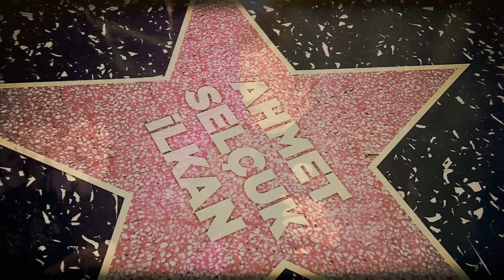Selami Şahin - Yanımda Sen Olmayınca - (Ahmet Selçuk İlkan-Unutulmayan Şarkılar) (Official Video)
(Ahmet Selçuk İlkan - Unutulmayan Şarkılar)- 2016

YANIMDA SEN OLMAYINCA

HAYATIN NE ANLAMI VAR
YANIMDA SEN OLMAYINCA
YAŞAMANIN NE TADI VAR
YANIMDA SEN OLMAYINCA

AŞKIN HASRET ÇÖLÜYÜM BEN
BİR GÖZYAŞI GÖLÜYÜM BEN
YAŞAYAN BİR ÖLÜYÜM BEN
YANIMDA SEN OLMAYINCA

NASIL ÇEKMEM KADERE AH
YAZAN YAZSIN BANA GÜNAH
GECELERİM OLMAZ SABAH
YANIMDA SEN OLMAYINCA

BENCE ÖLÜM AYRILIKTIR
SENSİZLİKTİR YALNIZLIKTIR
HER NEFESİM HIÇKIRIKTIR
YANIMDA SEN OLMAYINCA

SÖZ  : AHMET SELÇUK İLKAN
ARANJÖR:SELİM ÇALDIRAN